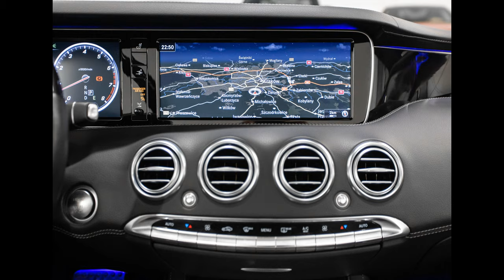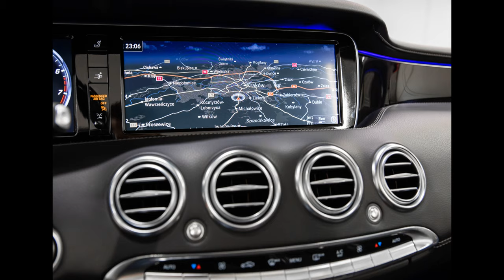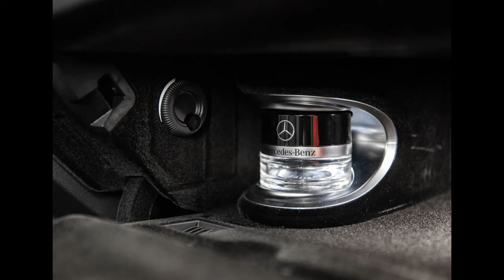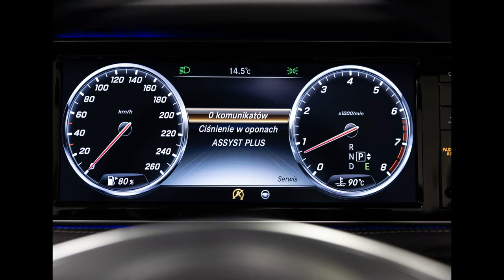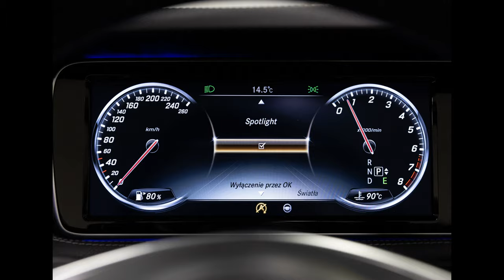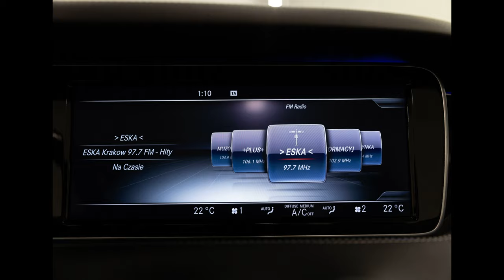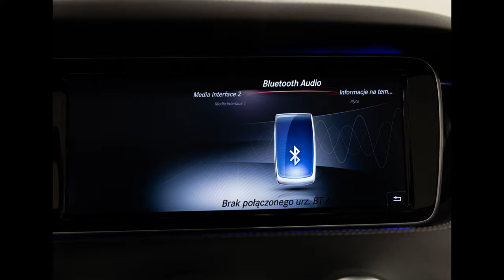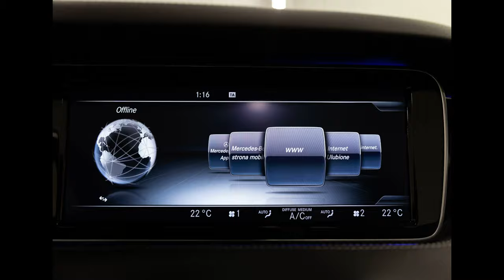Mercedes S500 V8 455KM Cabrio 2016. Brabus exhaust. Prezentacja zdjęciowa.